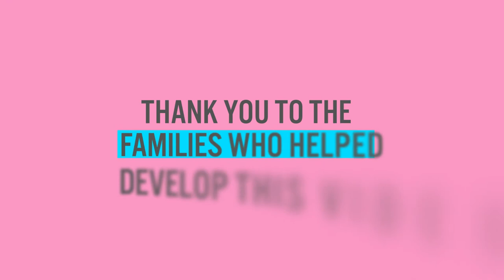Oral health animation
Credit: Portsmouth City Council